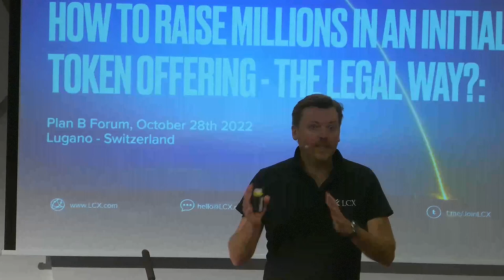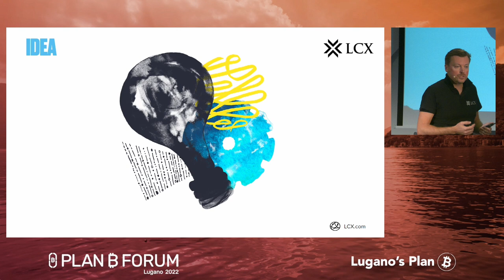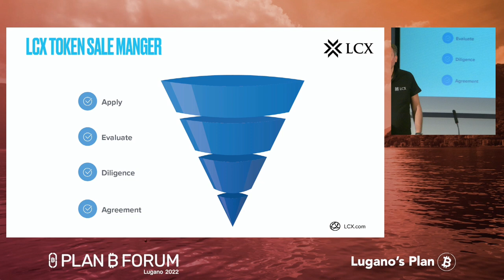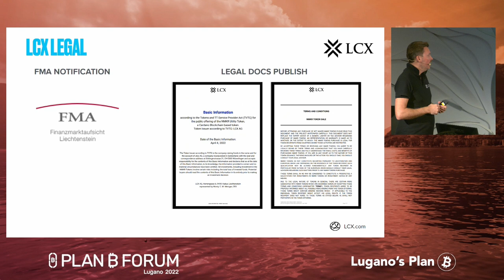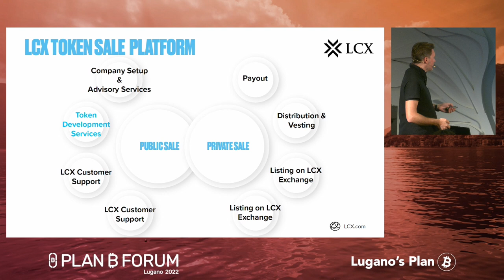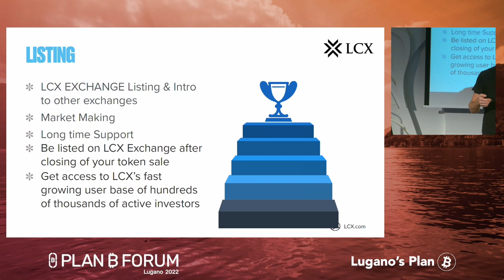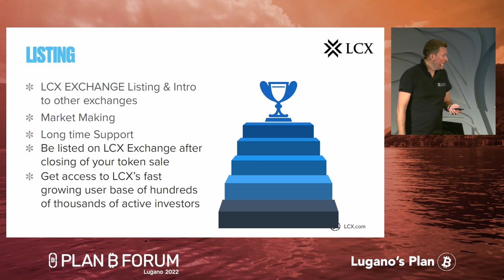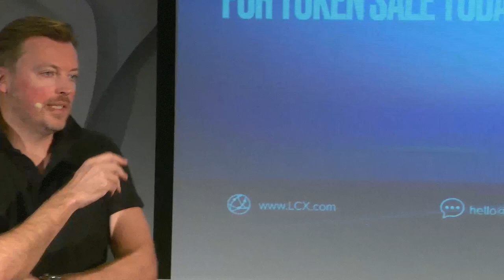How to Raise Millions in an Initial Token Offering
Monty Metzger’s masterclass (Founder and Chief Executive Officer at LCX) from UTXO Room - Palazzo dei Congressi, Lugano - Friday 28th October 2022